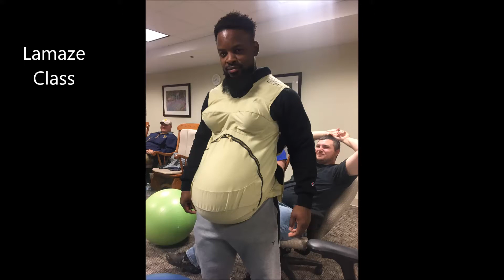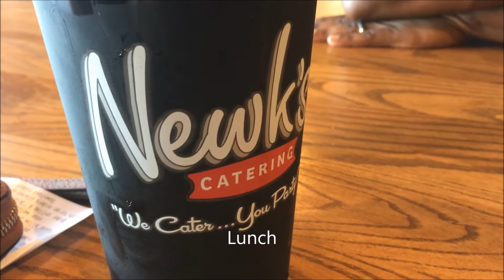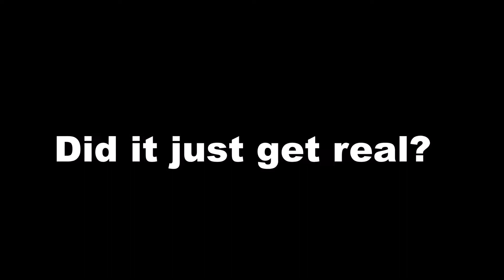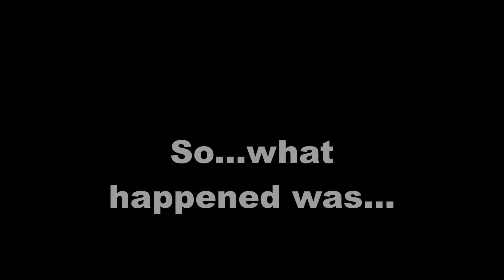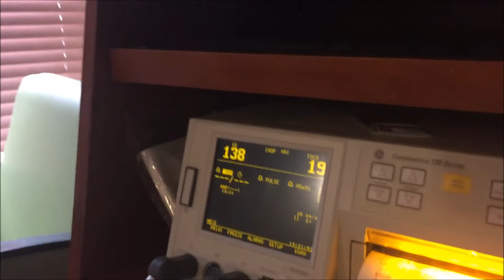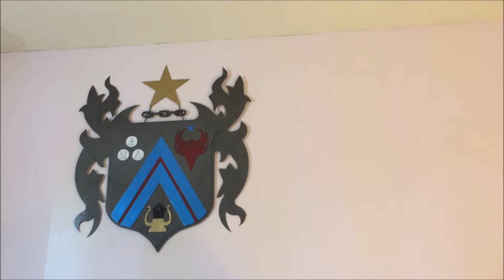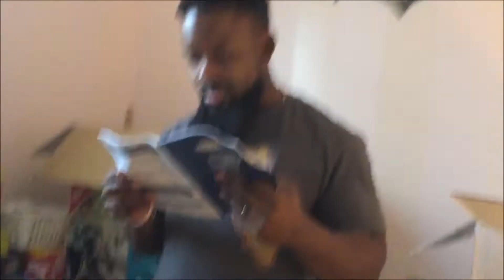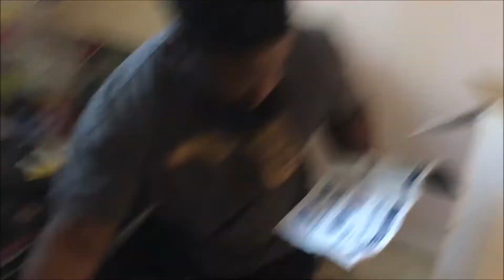They Admitted Me - Oh Goodness!